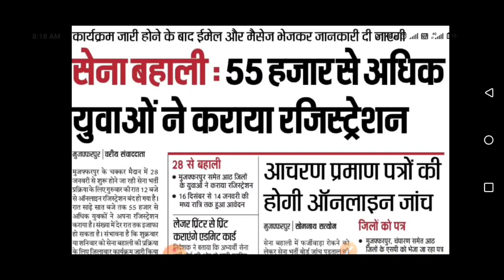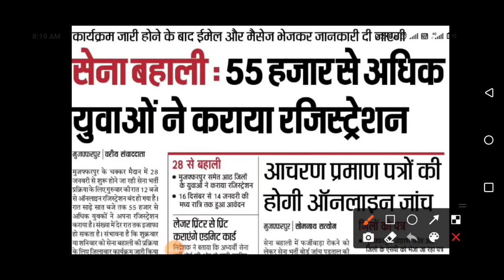मुजफ्फरपुर आर्मी रैली के लिए बहुत बड़ी खबर